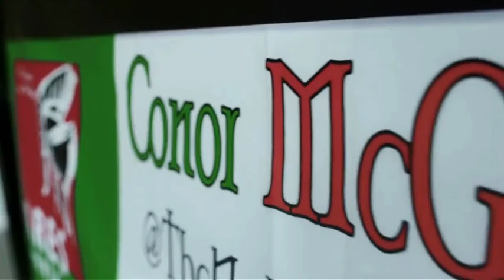Conor McGregor | Till It's Gone